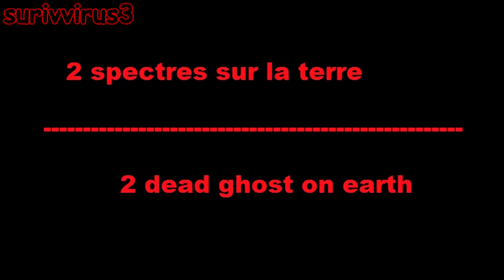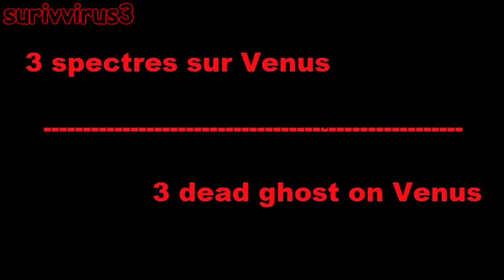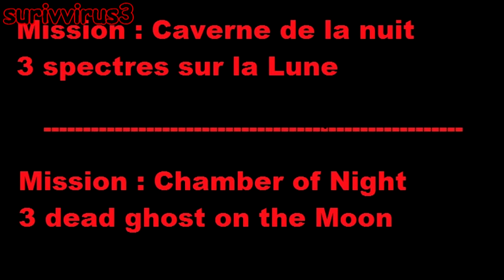[FR/ENG][PS4] Destiny Glitch Location + 8 New Dead Ghost In Earth, Venus And Moon !!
2 spectres dans la chambre des séraphins sur la Terre
3 spectres dans le terminus sur Venus
3 spectres dans la caverne de la nuit sur la Lune